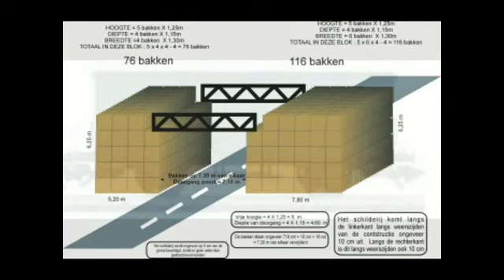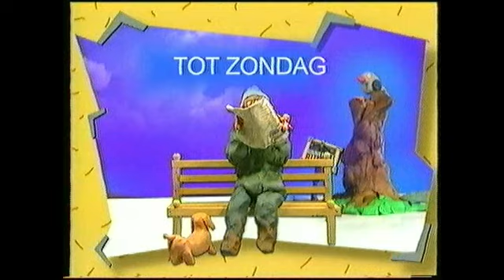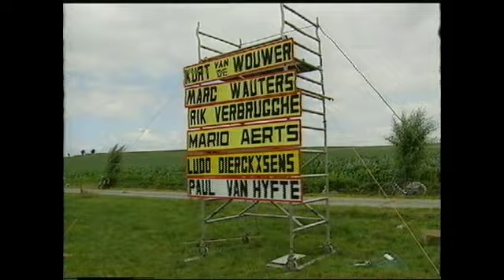trein en wtv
VRIENDEN VAN DE TOUR maakten een trein naar aanleiding van DORP VAN DE RONDE in 2004. Verder ook een passage van de TOUR in Ichtegem.